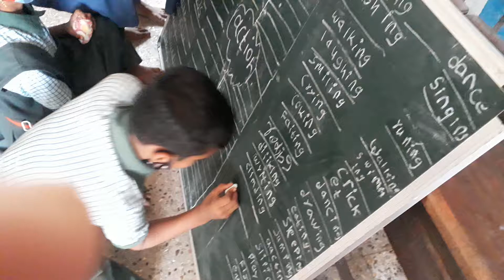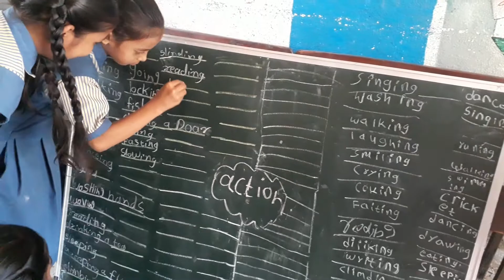Mind map activity (2)